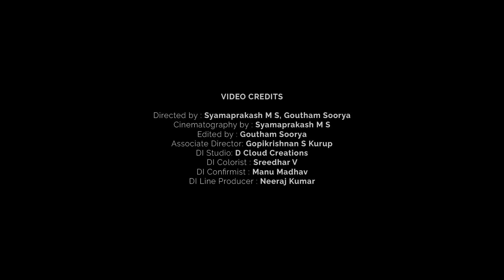Sooraj Santhosh Ft. INSANOID | The Gypsy Sun | Banarasiya ( Official Music Video )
Banaras is the place where chaos meets creation. It’s the confluence of diverse cultures, lifestyles and moods. I find my peace in the tangled streets of this mystical city and I get bewitchingly lost in the magic of the river Ganga.
Ganga is the lifeblood of Banaras and I see its every mood reflected in her waters. She mirrors the soft beauty of a sunrise and the passionate hues of a sunset. She’s a witness to the celebration of life and death. Ganga is a stunning bride, a vengeful lover and a blissful yogi. Ganga is all that we are, and all that we will be.

Lyrics :

Jago jaago Ganga
Jagaao geeth mere

Tu hi tho hai jo ishq si lagti
Jitni bahar utni andhar
Kabhi syam ki sharmathi dulhan
Kabhi subah odey aus ki chadhar
Rangraziya
Man ke manjeere bol utey
Rangdhe mujhko peeke rang mein
Rang rang se rang rang mein
Rang dhe mann

Audio Credits:
Conceived, Composed, Arranged and Sung by Sooraj Santhosh
Rap written and performed by INSANOID
Arrangement and Music production by Varkey
Lyrics - Pooja Yogesh Thripathi
Mohan Veena - Bhavani Prasad
Mixed by Finny Kurian
Mastered by Idania Valencia, Sterling Sound
Recording engineers - Varkey, Sujith Sreedhar, Aneeshthesia
Recording studios :
Varkey’s station, Trivandrum
2 bar Q studios, Chennai
J1603(Aneeshthesia), Delhi

Video Credits:
Directed by : Syamaprakash M S, Goutham Soorya
Cinematography by : Syamaprakash M S
Edited by : Goutham Soorya
Associate Director: Gopikrishnan S Kurup
DI Studio: D Cloud Creations
DI Colorist : Sreedhar V
DI Confirmist : Manu Madhav
DI Line Producer : Neeraj Kumar
Additional footage : Prasanth Mohan, Running studios.